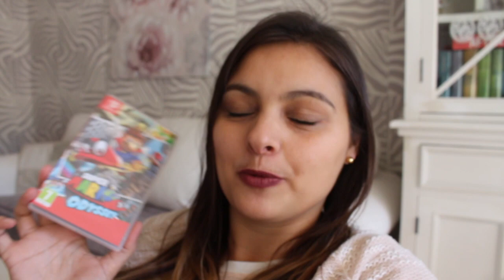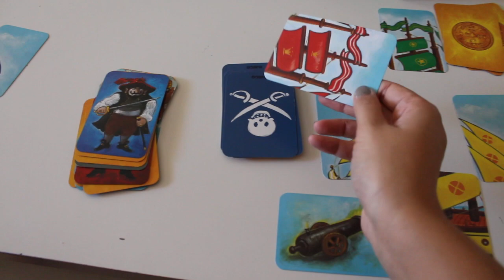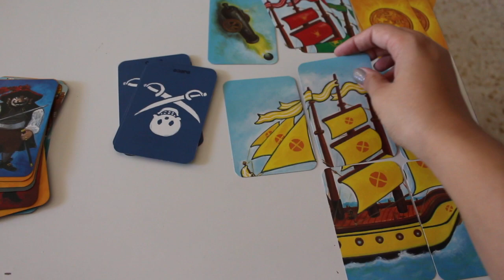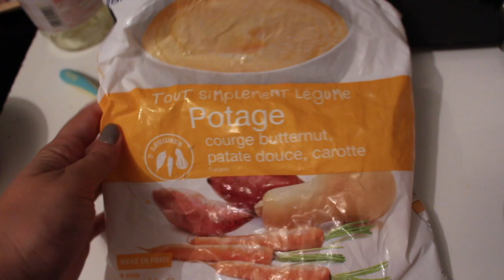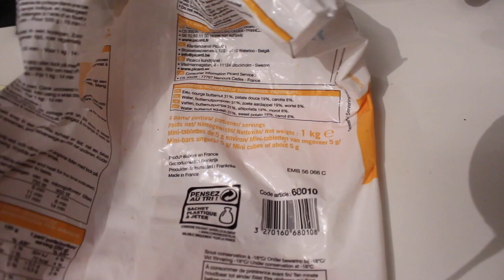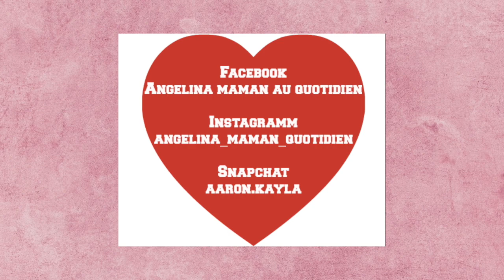[ VLOG MAMAN] ▶ SOIREE SEPHORA GOLD / ORGANISATION ET RANGEMENT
Aujourd'hui je vous partage une journée de mon quotidien de maman.

Défi 30 Jours pour remettre une maison en ordre

The French Way (Chaîne Youtube que j'adoleeee)